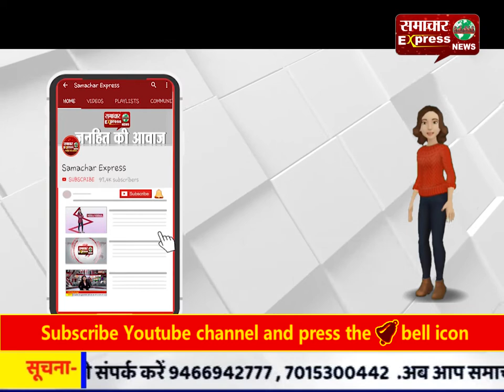जिस्मफरोशी के धंधे में महिला शिक्षाकर्मी को पुलिस ने किया गिरफ्तार